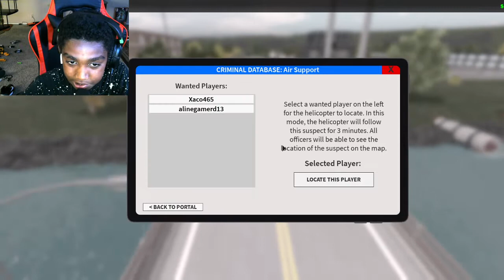LIBERTY COUNTY I BACK